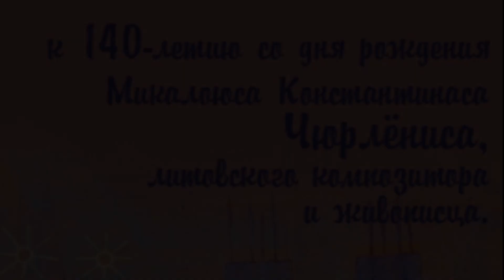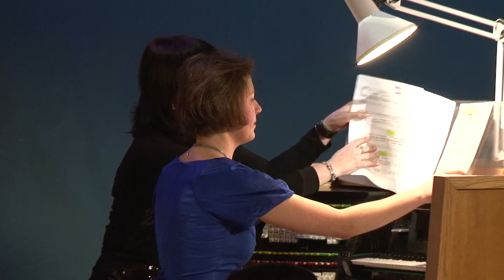На берегах иных миров. К 140-летию М.К.Чюрлёниса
Автор и ведущая - Татьяна Левина
Концерт состоялся 27 января 2016 года на сцене Тверской академической филармонии.
Ольга Рулёва - фортепиано
Елизавета Рулёва - орган
Губернаторский камерный хор "Русский партес", дирижёр Сергей Левин